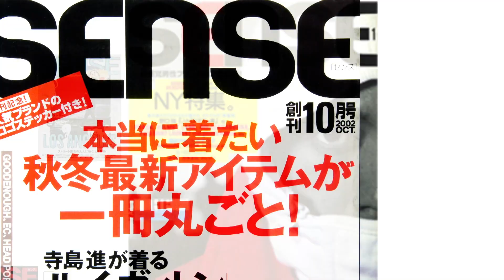【毎日更新】MC TYSONがドハマりした“ゴルフウェア”Tシャツ！【MY FAVORITE T-SHIRT】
SENSE 7月号との連動企画！お洒落有名人のＴシャツスナップを紹介します！
本誌では入りきらなかった生の解説を是非ご覧ください！

blacksense.jp